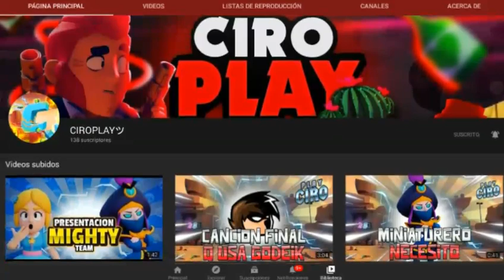Survival Land Capitulo #10 |Final de Temporada